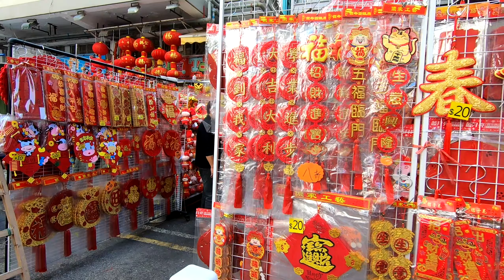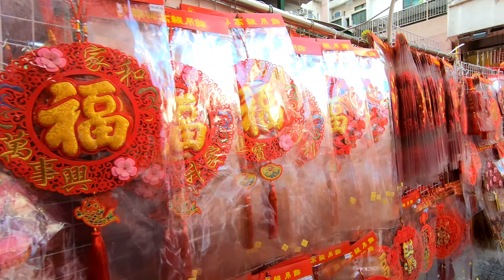Chinese New Year 2021 Eve at Toy Street (Fuk Wa Street) Shamshuipo, Hong Kong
2021 marks the Year of the Ox in Chinese astrology and begins from February 12, the first day of Chinese New Year. As the second animal in the Chinese Zodiac, the ox is known for their strength, determination, diligence and dependability.